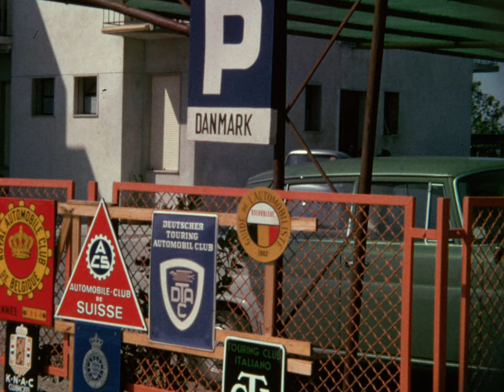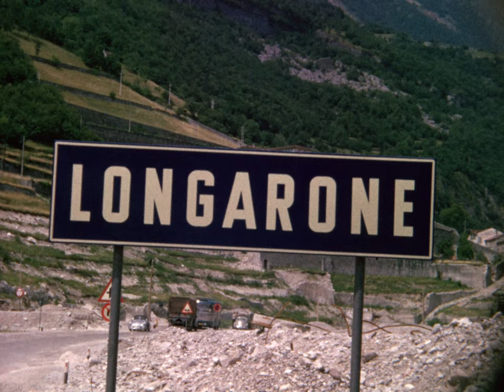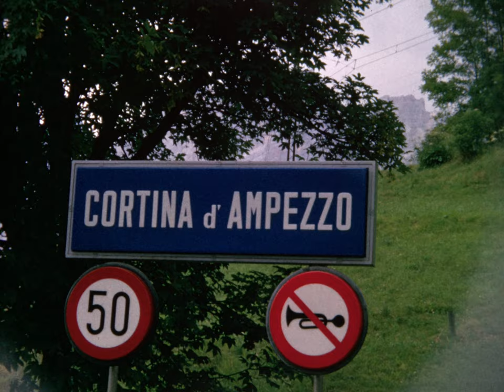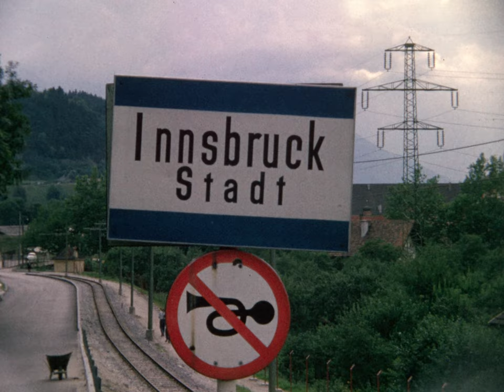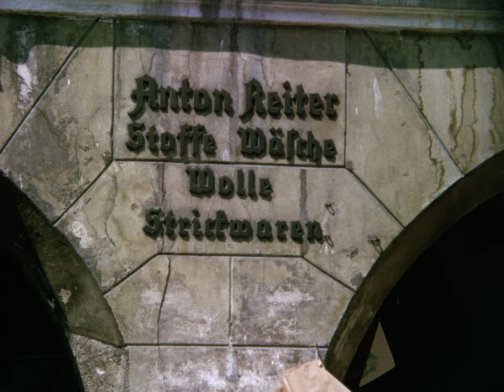H12 - Lido di Jesolo 1964